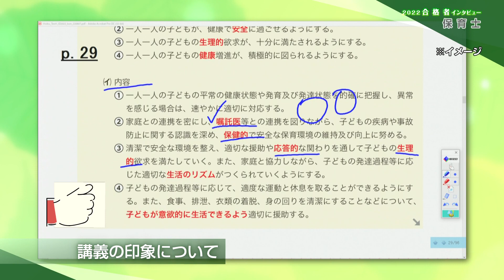【保育士 合格者インタビュー】資格を信頼に繋げたい ながら勉強で短期合格！ 南田 よう子様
より詳しいインタビュー内容をこちらからご覧いただけます👇

【講座情報】講義：保育士合格講座　講師：川元講師・武田講師
【資料請求】無料で教材が試せます！

00:00:00　オープニング
00:00:04　保育士試験の受験理由
00:00:29　通信教育を選んだ理由
00:00:41　フォーサイトを選んだ理由
00:01:12　講義の印象について
00:01:31　問題集について
00:01:57　副教材について
00:02:15　受験回数について
00:02:26　勉強時間について
00:02:58　勉強期間について
00:03:06　勉強時間の確保の工夫
00:03:35　苦労したエピソード
00:03:56　乗り越えた方法
00:04:24　短期合格の秘訣
00:04:39　今後について
00:05:16　受験生に向けて